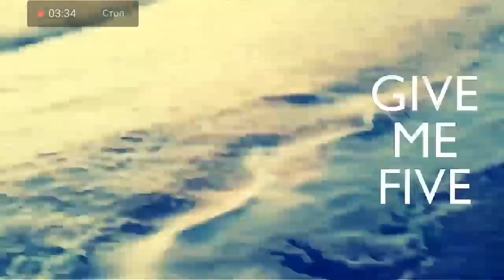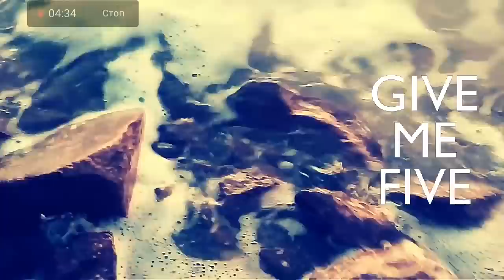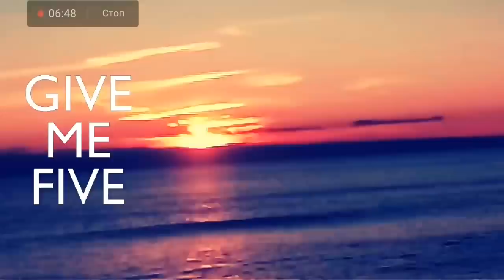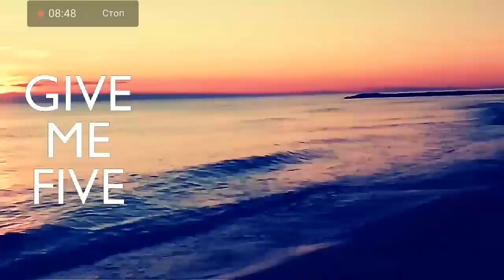ТАК МОЖНО ПОМЕНЯТЬ ЛЮБОГО - САМЫЙ ДЕЙСТВЕННЫЙ СПОСОБ 21.02.2019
ТРАВЫ ПОМОГАЮЩИЕ ПРИ ГИПЕРТОНИИ